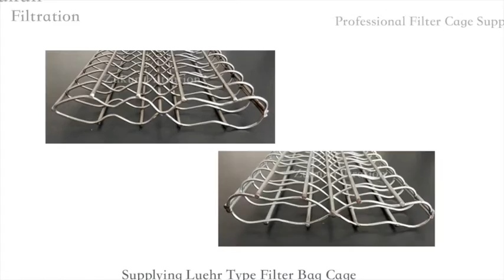Luehr Filter Cage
We supply Germany Luhr type Filter Bag Cage with wave shape rings.